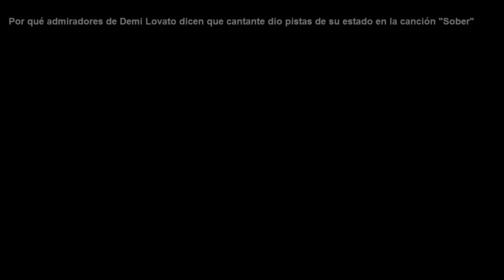Por qué admiradores de Demi Lovato dicen que cantante dio pistas de su estado en la canción "Sober"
Demi Lovato, que en marzo dijo haber cumplido seis años sobria, lanzó en junio una canción que para muchos era una confesión de que había recaído en el consumo de alcohol.
Desde que se supo este martes que la cantante estadounidense Demi Lovato había sido ingresada ese mismo día en un hospital de Los Ángeles por una aparente sobredosis, sus fanáticos no han dejado de hablar de una de sus canciones más recientes: "Sober" (en castellano: "sobria").